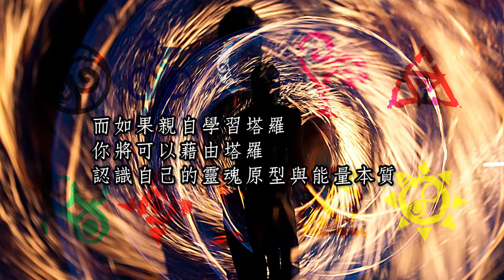為什麼你該學點塔羅牌?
想了解塔羅牌究竟是甚麼，能做些甚麼? 請看看這支短片~